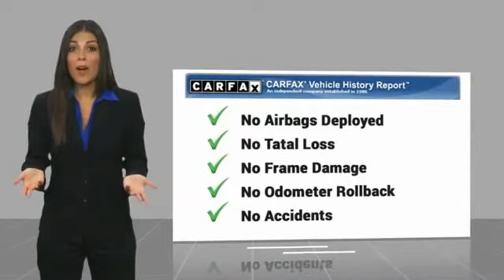2016 Chevrolet Corvette Lawrenceville GA K0403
2016 Chevrolet Corvette 1LT

2016 Chevrolet Corvette Stingray 6.2L V8 7-Speed Manual with Active Rev Matching RWD Odometer is 2722 miles below market average!brbrCorvette Stingray 1LT, 2D Coupe, 6.2L V8, RWD. Priced below KBB Fair Purchase Price! 1LTbrbrCARFAX One-Owner. Clean CARFAX.brbrAwards:br  * 2016 KBB.com Best Buy Awards Winner